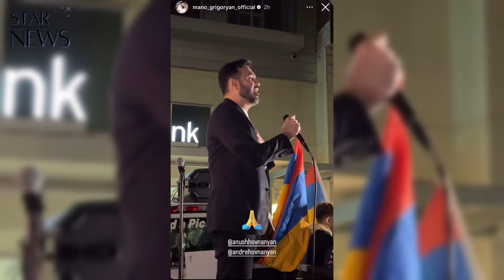ԱՄՆ-ում հայ հայտնիների երթը`ի աջակցություն Բագրատ սրբազանի շարժման